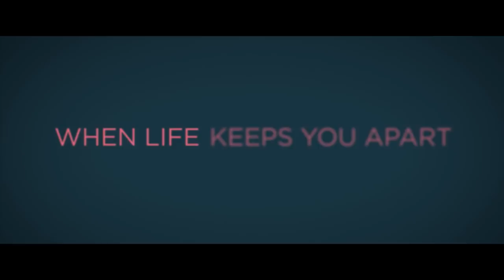FIVE FEET APART | Official Trailer | 2018 [HD]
Stella Grant (Haley Lu Richardson) is every bit a seventeen-year-old: she’s attached to her laptop and loves her best friends. But unlike most teenagers, she spends much of her time living in a hospital as a cystic fibrosis patient. Her life is full of routines, boundaries and self-control -- all of which is put to the test when she meets an impossibly charming fellow CF patient named Will Newman (Cole Sprouse).

There’s an instant flirtation, though restrictions dictate that they must maintain a safe distance between them. As their connection intensifies, so does the temptation to throw the rules out the window and embrace that attraction. Further complicating matters is Will’s potentially dangerous rebellion against his ongoing medical treatment. Stella gradually inspires Will to live life to the fullest, but can she ultimately save the person she loves when even a single touch is off limits?